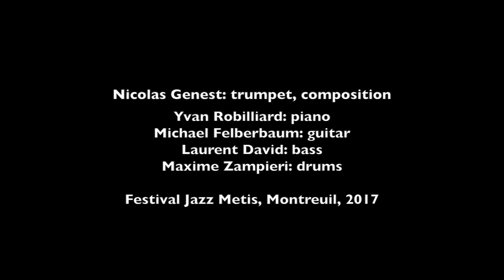Nicolas Genest "Band of Hippies"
Nicolas Genest "Band of Hippies" at Festival Jazz Metis at Montreuil, 2017 with Nicolas Genest (trumpet), Yvan Robilliard (piano), Michael Felberbaum (guitar), Laurent David (bass), Maxime Zampieri (drums)